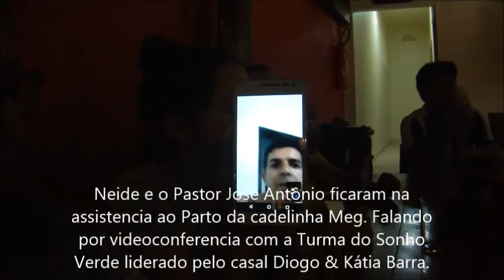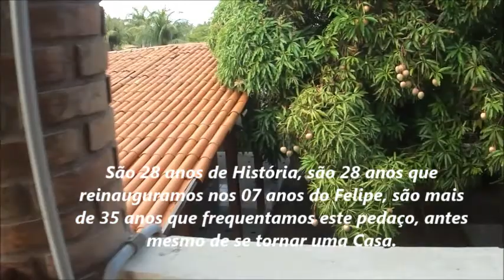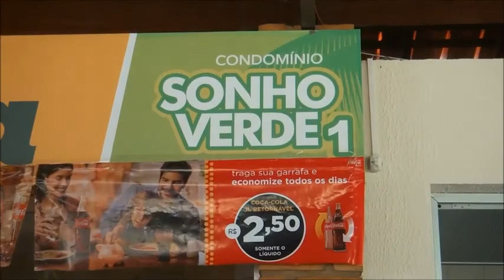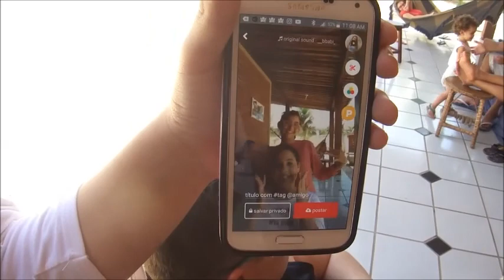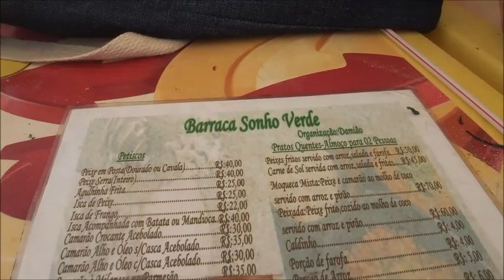SONHO VERDE JANEIRO DE 2017